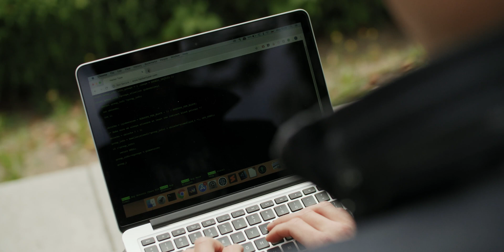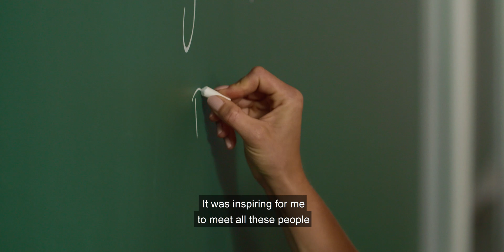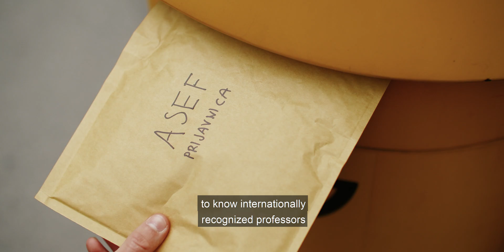2018 ASEF Research Fellows in the U.S.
Thanks to the American Slovenian Education Foundation (ASEF) Fellowship program 2018, twenty young students from Slovenia gained a 10-week research experience at the top world universities.